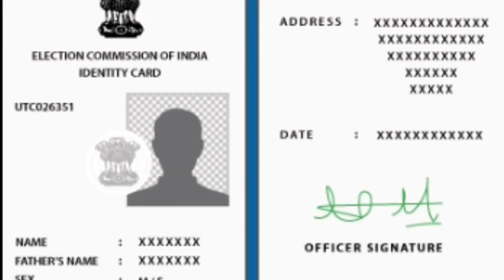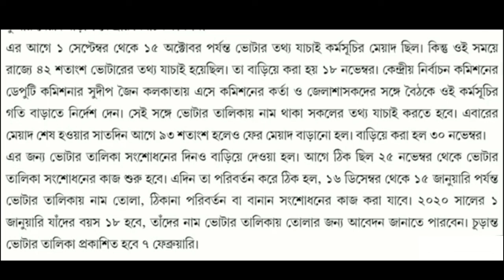ভোটার কার্ড নিয়ে সুখবর || Voter ID Card Verification Correction 2019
ভোটার কার্ডে আপনার কোনো ভুল থাকলে আপনি ঠিক করবেন কীভাবে আজকের ভিডিও তে আমি আলোচনা করেছি তো ভিডিও টি অবশ্যই দেখুন ভালো লাগলে অবশ্যই লাইক করুন আর চ্যানেলটি অবশ্যই সাবস্ক্রাইব করুন ধন্যবাদ ।।

Voter ID Card Verification Correction.